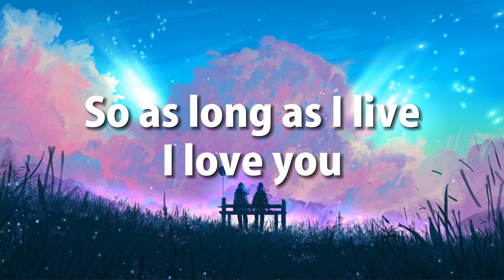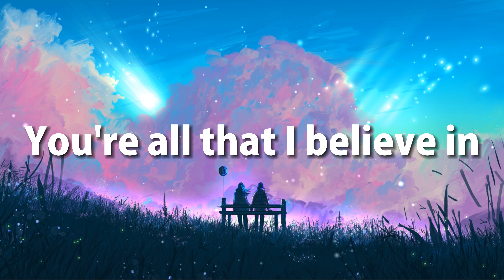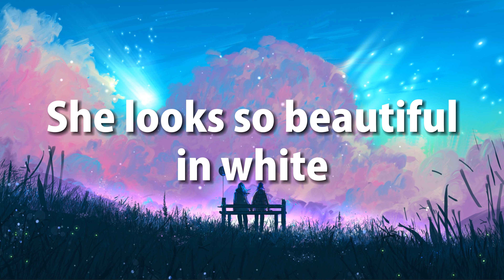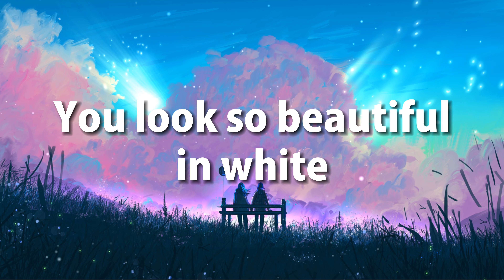Westlife - Beautiful In White (Lyrics)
👉 Follow Westlife:
🎤 Lyrics: Westlife -  Beautiful in white

So as long as I live I'll love you
And from now to my very last breath
Tonight

And with this ring I say to the world

Tonight

Tonight

And if our daughter's what our future holds
But when she falls in love we'll let her go
She'll look so beautiful in white

Tonight